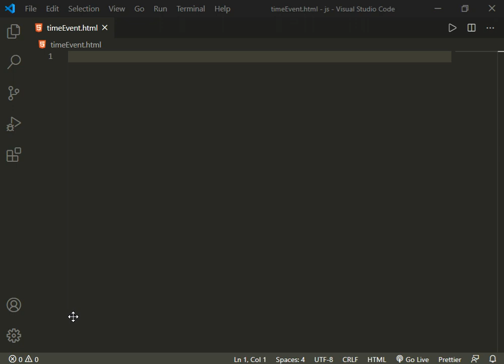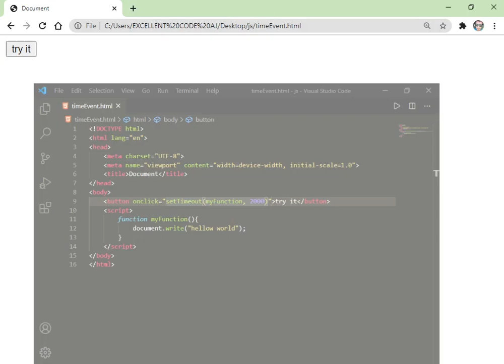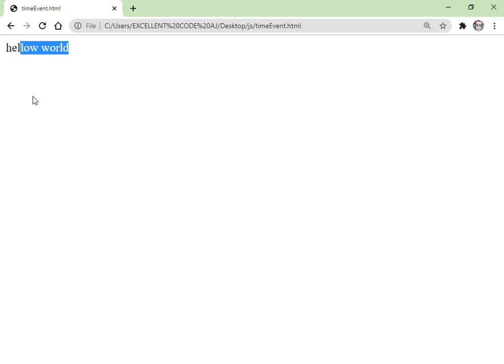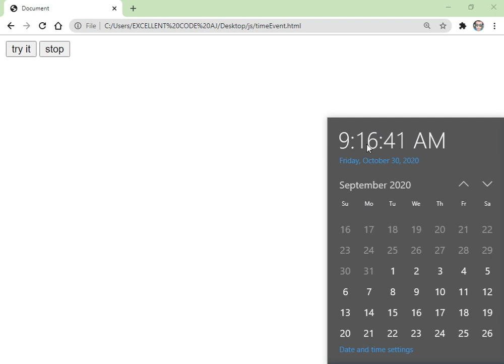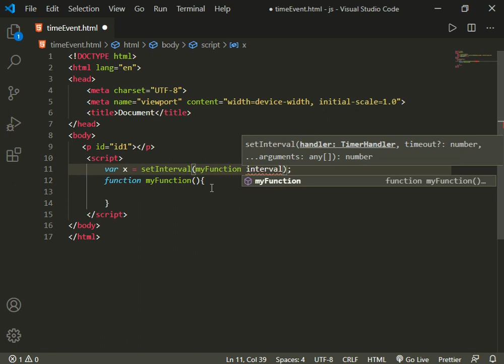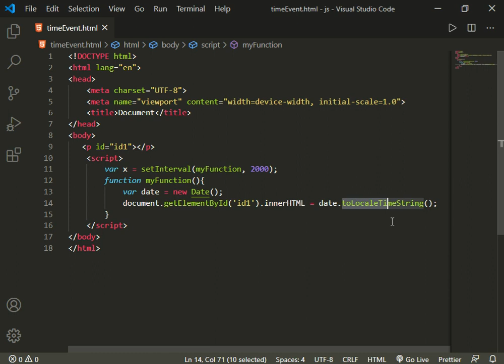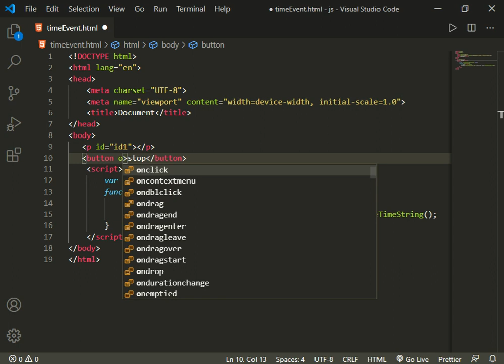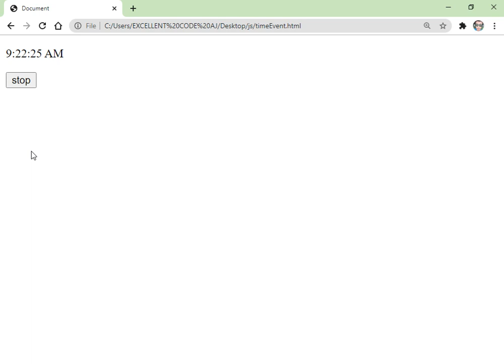Timing Events(SetTimeOut, setInterval) method in Java Scritpt || EXCELLENT CODE WITH AJ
The window object allows execution of code at specified time intervals. These time intervals are called timing events. The two key methods to use with JavaScript are: setTimeout(function, milliseconds ).